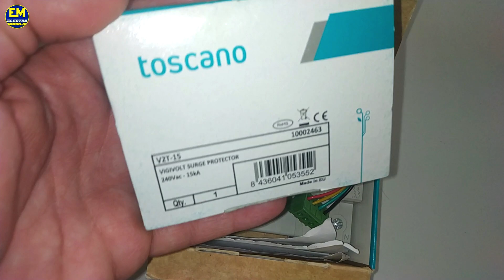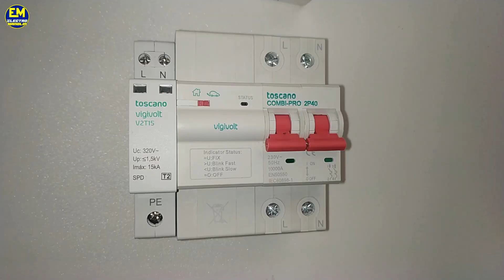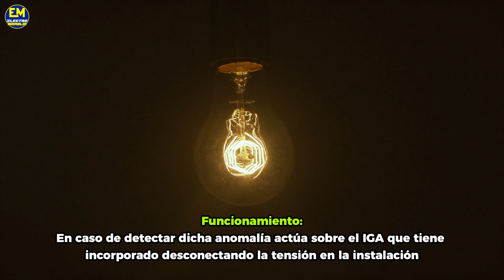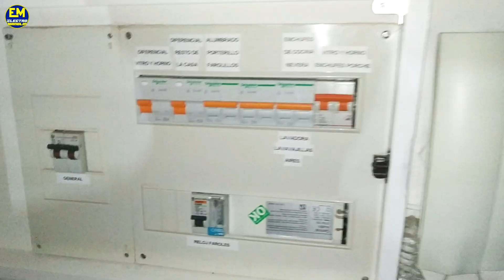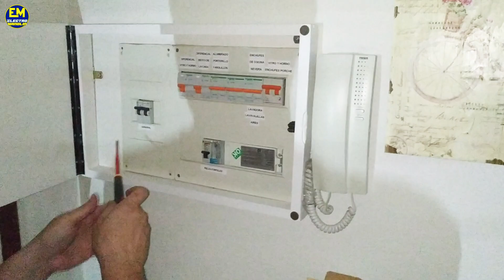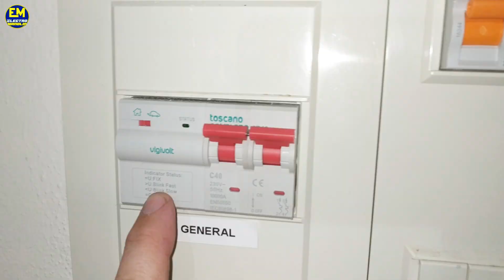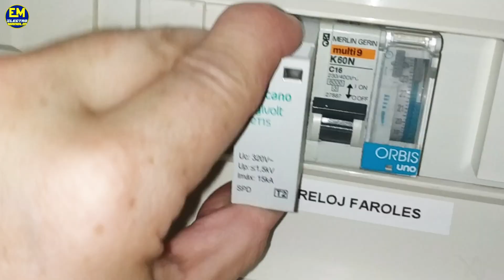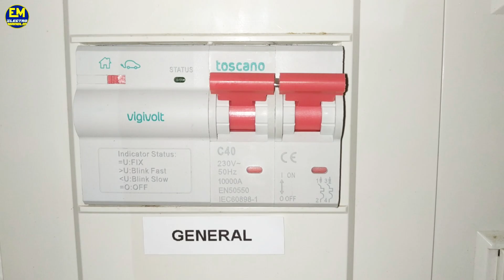Toscano COMBI PRO es el MEJOR Sobretensiones PERMANENTES y TRANSITORIAS?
que no da CALAMBRE y es GRATIS 😉
Like ❤️ | Comparte 👉 | Comenta❓
¿el Mejor Sobretensiones Permanentes y Transitorias del Mercado? | ElectroManolin
Hola Manolillos !!! despues de instalar algunos sobretensiones, llevo un tiempo pensando en el que creo que, en mi opinion, estamos ante el MEJOR sobretensiones del mercado.
Creo que lo tiene todo: proteccion contra sobretension, subtension, sobretensiones permanentes, sobretensiones transitorias... y lo que mas me gusta AUTO REARMABLE !!!
Tanto si pensais igual como si pensais diferente dejarmelo en comentarios, pero creo...que a dia de hoy es de lo mejorcito, sino el mejor sobretensiones que podemos instalar en una vivienda.
Un abrazo Manolillos ! 😘​😘​😘​😘​
El canal de YouTube de @toscanocontrols
Aqui teneis el sobretensiones de Toscano:
👉 Toscano COMBI-PRO-2P40 | Protector contra sobretensiones permanentes y subtensión Rearme Automático | para líneas monofásicas y bifásicas.
👉Toscano Protectorsobretensiones mixtoTOSCANOCOMBI-PRO-2P40T15
👉 En caso de fallo de la red eléctrica, con COMBI-PRO-MAX seguirás teniendo suministro eléctrico gracias a tu instalación de autoconsumo.
Toscano Combi Pro Max
👉 Aqui la web de Toscano:
Si sois de Córdoba o os pasais por aqui, en este establecimiento fué donde compré todos mis EPIS de proteccion electrica:
Os dejo enlaces de EPIS de proteccion eléctrica parecidos a los que saco en el video, que creo que cualquier electricista autorizado tendria que tener:
👉 Casco visera retractil dielectrico Delta Plus Onyx
👉 Guantes aislantes de superficie IEC 60903 Clase 00